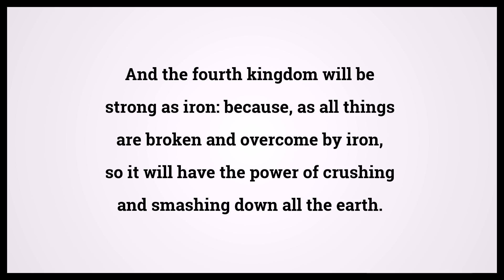Holy Bible Daniel 2:40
Video shows Holy Bible Daniel Chapter 2 Verse 40: And the fourth kingdom will be strong as iron: because, as all things are broken and overcome by iron, so it will have the power of crushing and smashing down all the earth. Powered by MaryTTS. Text taken from Bible in Basic Edition. Bible Daniel 2:40